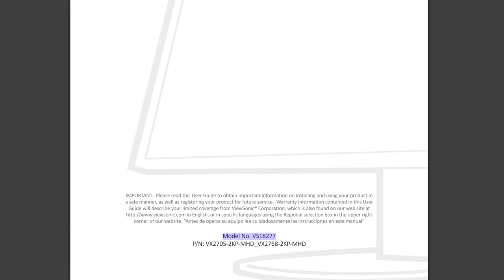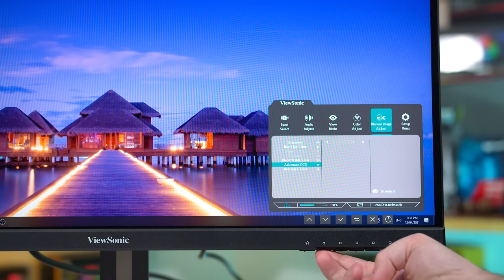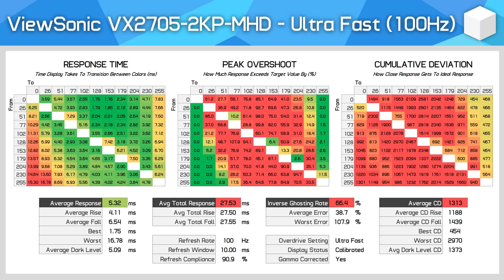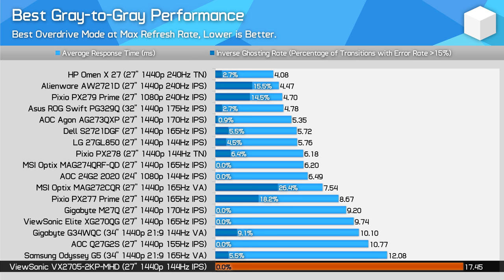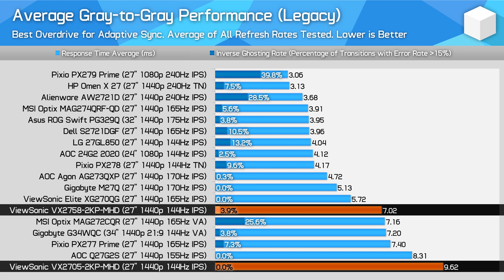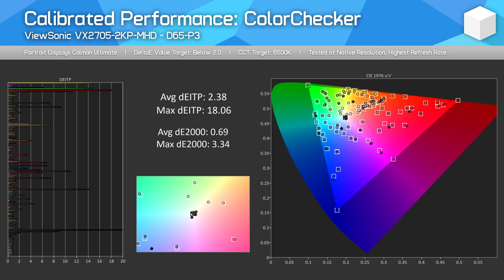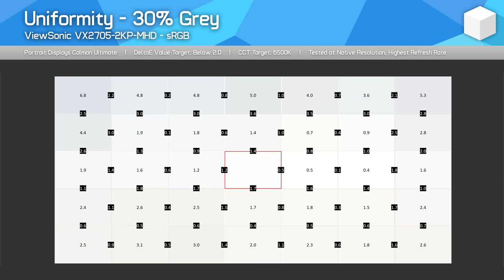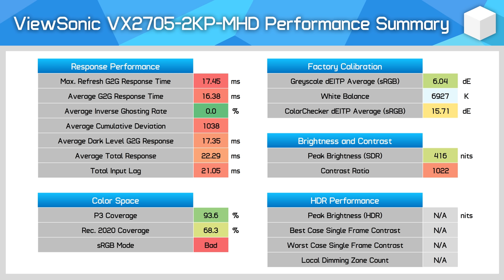ViewSonic VX2705-2KP-MHD Review, The Best Budget 1440p Monitor Gets Updated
Buy relevant products from Amazon, Newegg and others below:
ViewSonic VX2705-2KP-MHD
ViewSonic VX2768-2KP-MHD
ViewSonic VX2758-2KP-MHD
Pixio PX277 Prime
Gigabyte M27Q
Gigabyte G27Q
MSI MAG274QRF-QD
Dell S2721DGF
LG 27GL83A
AOC CQ27G2
Samsung Odyssey G7
Alienware AW2721D

00:00 - Intro, Specs, Design
03:25 - Overdrive Settings Benchmarked
05:58 - Response Time Performance Comparisons
08:54 - Color Performance
10:39 - Brightness, Contrast, Uniformity
11:42 - Final Thoughts

ViewSonic VX2768-2KP-MHD Review